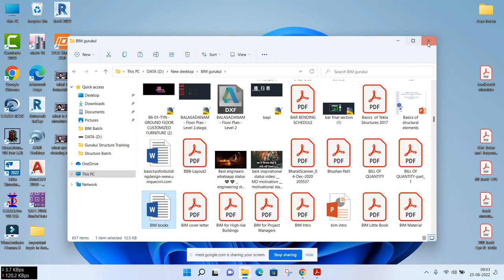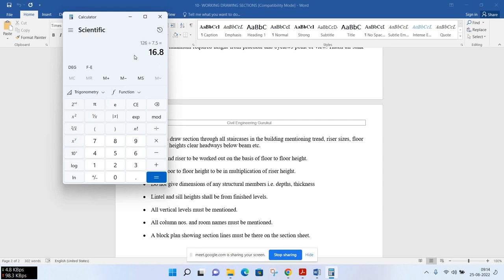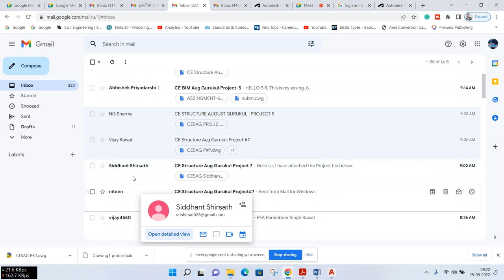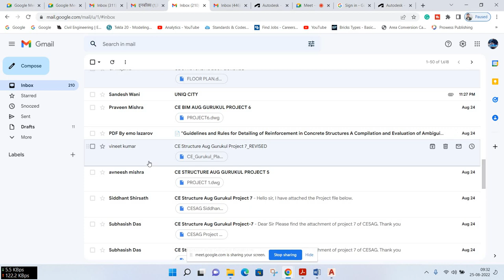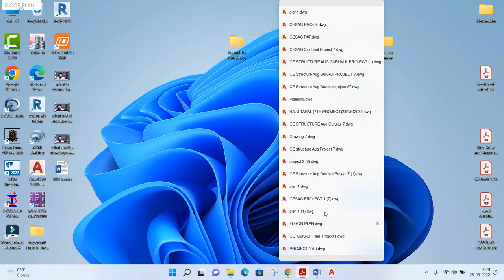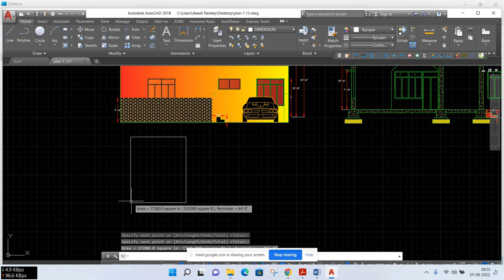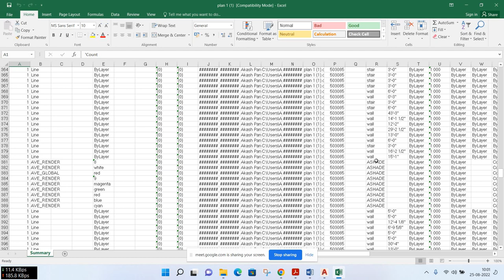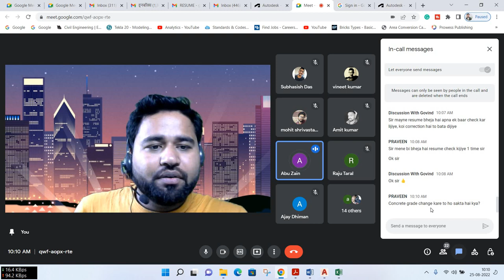Working drawing check list structure batch || class 7 ||By- Akash Pandey